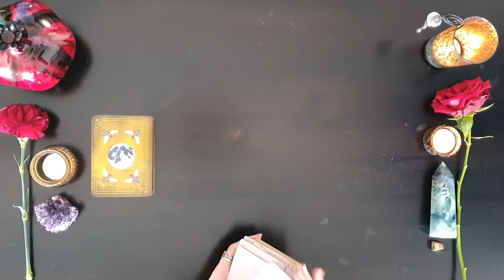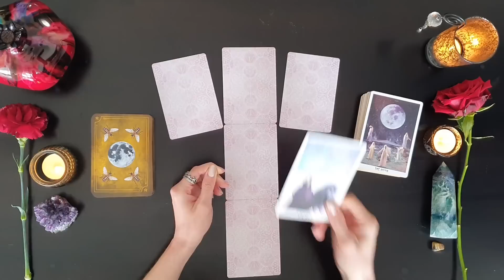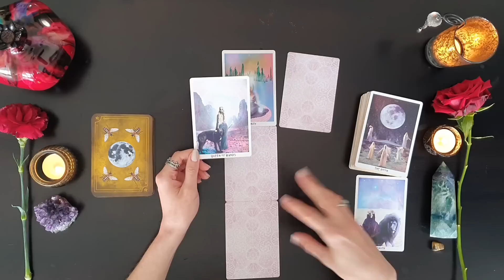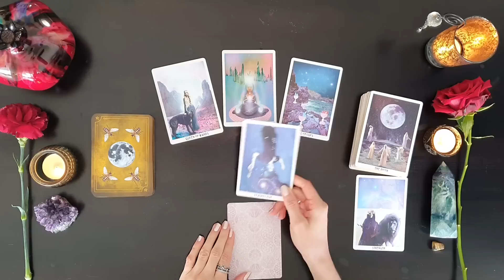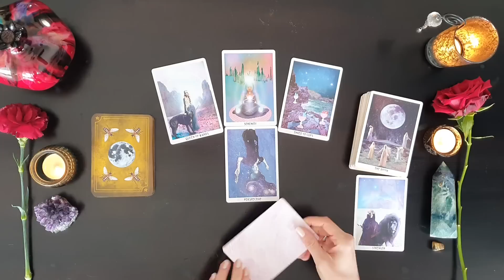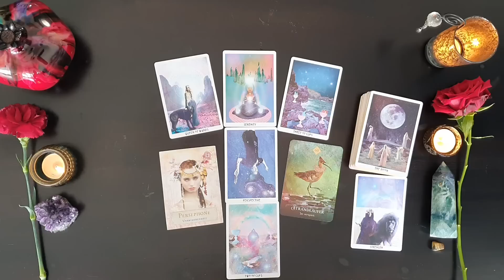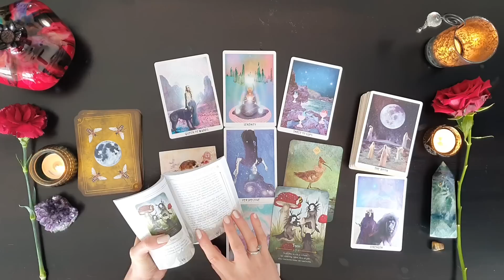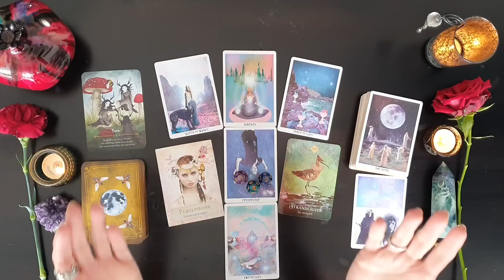Jungfrau Mai 2023 ♍️ Missverständnisse aufklären | Jemand bietet dir einen neuen Blickwinkel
Sternzeichen Jungfrau, wenn du erfahren möchtest was im Mai 2023 auf dich zukommt, dann schau dir dieses Orakel an!

Deine Elvira 🏹

Verwendete Kartendecks:

Witchcraft Frühlings-Orakel

Die Kraft der Göttinnen Orakel

Starchild Tarot